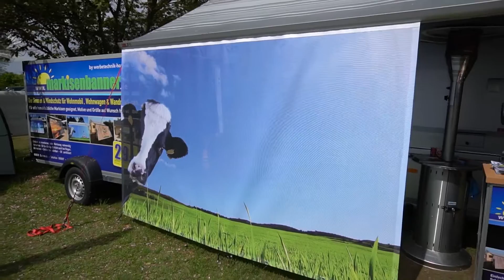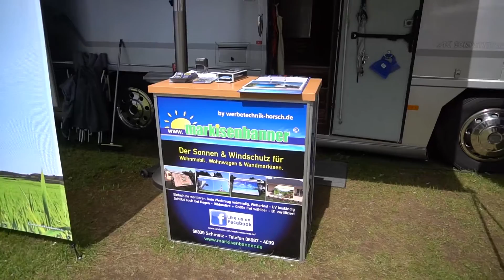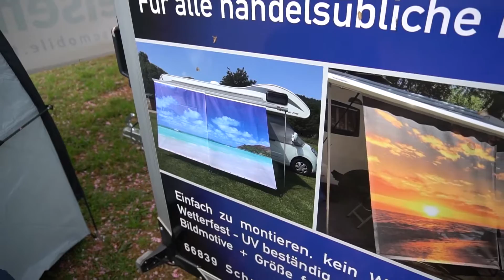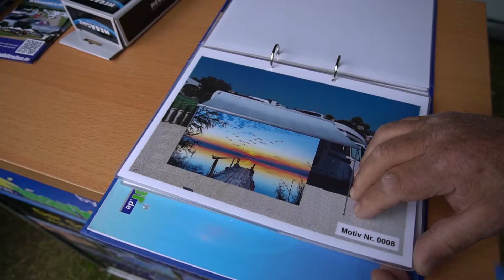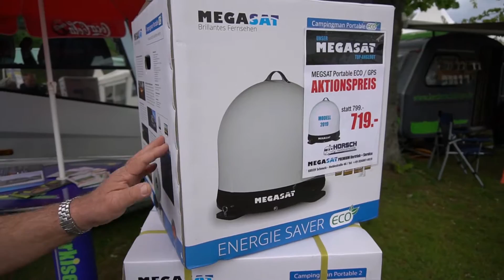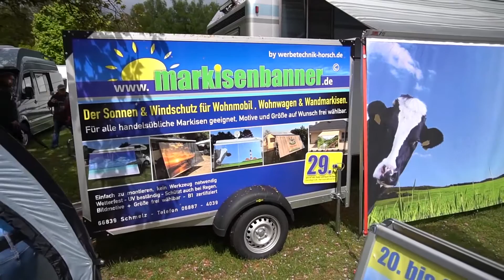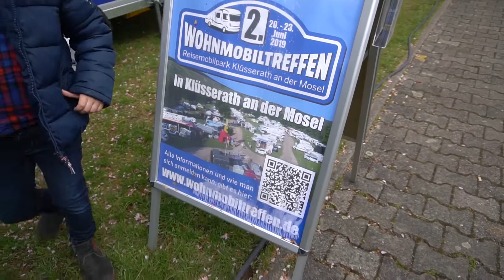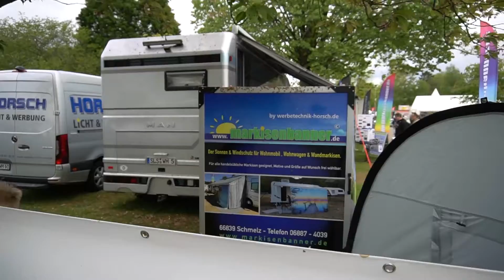Messe Bexbach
Ihr möchtet ein Markisenbanner für euren Wohnwagen oder euer Wohnmobil? Aber nicht irgendeines, sondern mit eigenem Motiv!

Das bekommt ihr bei Markisenbanner.de

Auf der Messe Bexbach haben wir Wolfgang Horsch von Markisenbanner.de getroffen und uns erklären lassen, wie man zu seinem eigenen Motiv auf Markisenbannern kommt.
Das ganze funktioniert auch für Sonnen- und Windschutzbanner.